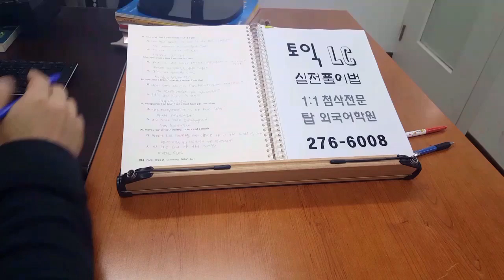전주 영어학원 토익 풀이기법 200403